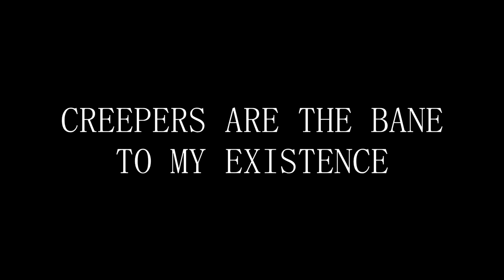I've made a big mistake...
Nothing can makeup for the mistake that I have made. I'm sorry